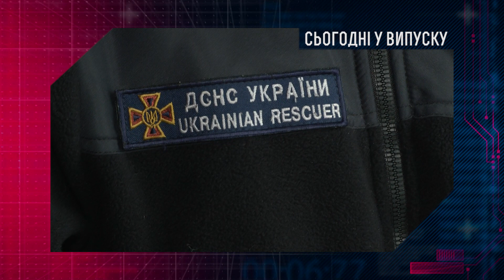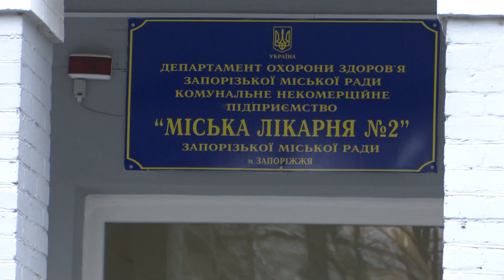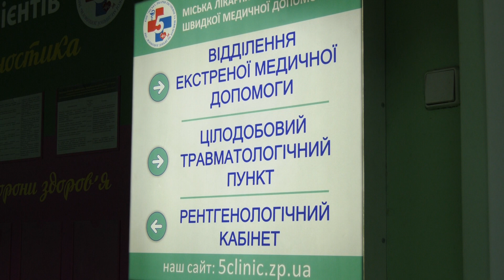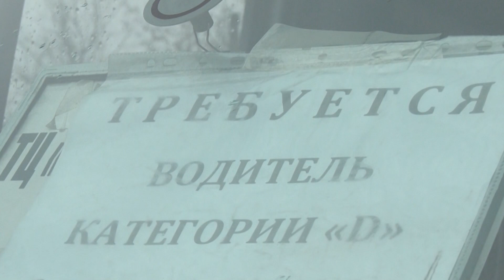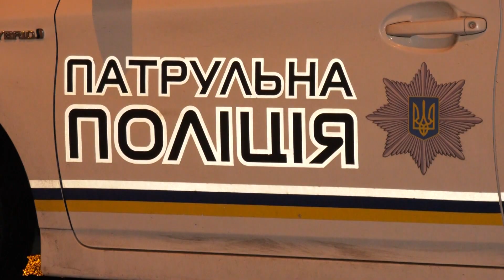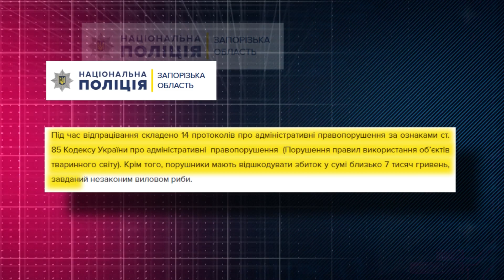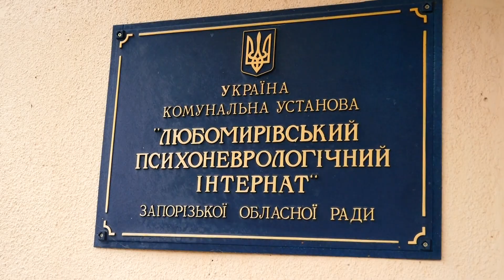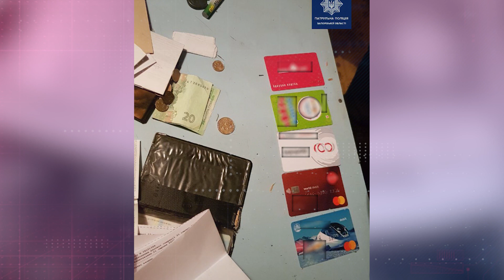Хроніка подій від 06.02.2021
Пекельна ніч. Вогонь забрав людські життя там, де їх рятують. Подробиці пожежі в запорізькій обласній інфекційній лікарні.
Протаранив бетонний стовп, а після — втік. Горе-водій маршрутки в Запоріжжі наробив лиха. Травмовано 14 пасажирів. Чи всі вижили?
Чи всі приватні пансіонати працюють без порушень правил пожежної безпеки? Чим грішать власники та що побачили ДСНСники під час перевірки?
Нічого святого. Або коли старовинні ікони стають способом наживи.
Докладніше про це і не тільки — далі в програмі.